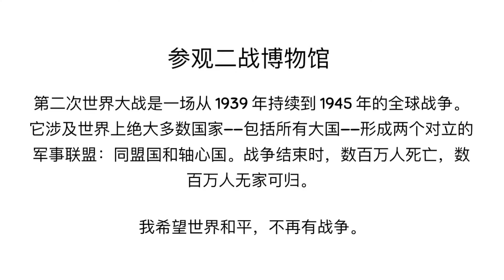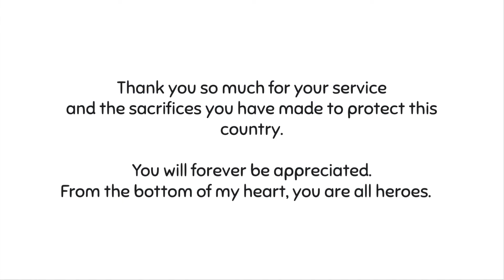World War II Museum Visit 参观二战博物馆